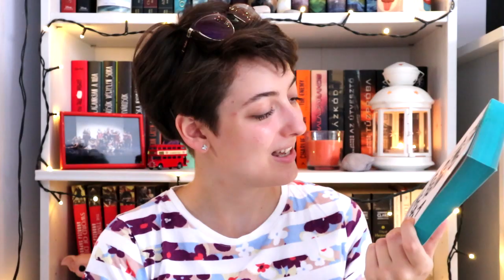Ezt olvastam júliusban | 2019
Eltelt egy újabb hónap, érkezik egy újabb összegző videó. :)

Cressida Cowell: Így ​fejtsd meg a tűzkő titkát (Így neveld a sárkányodat! 5.)
Fábián Janka: Az ​utolsó boszorkány lánya (Sárosi Felícia történetei 3.)